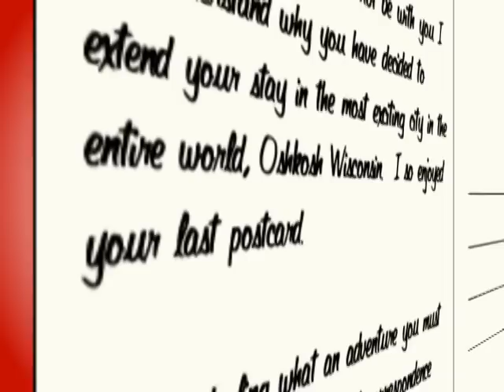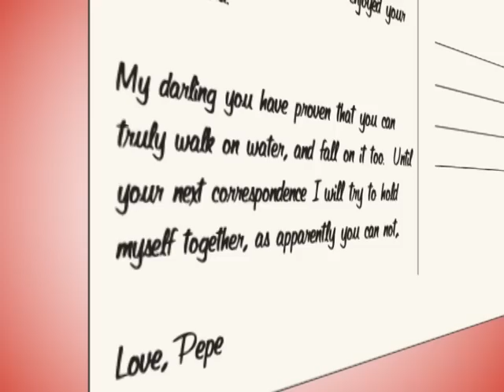The Misadventures of Marge in Oshkosh Vol. 2 - ice fishing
Marge Le'Dume was a blimp pilot from France that came to Oshkosh for the EAA AirVenture fly-in. After losing her passport in a dice game at a local tavern and meeting so many friendly people, she has decided to extend her stay in Oshkosh. Watch her adventures as she explores the city and everything it has to offer.